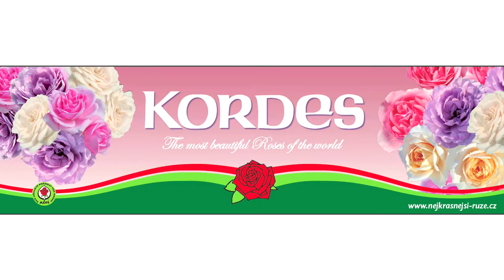Kordes - Nejkrásnější růže světa